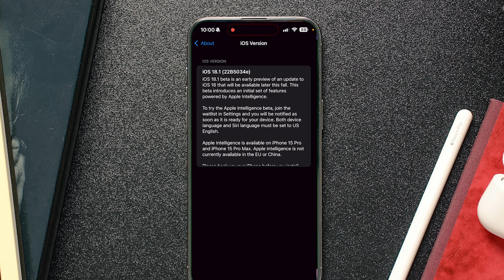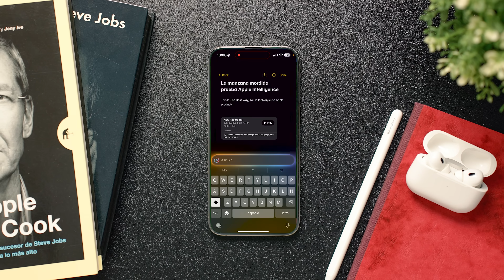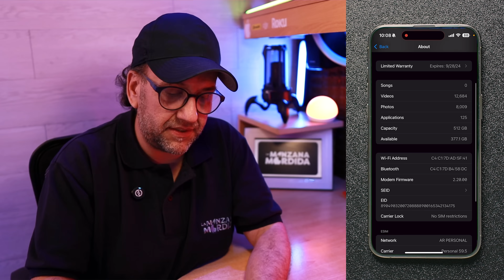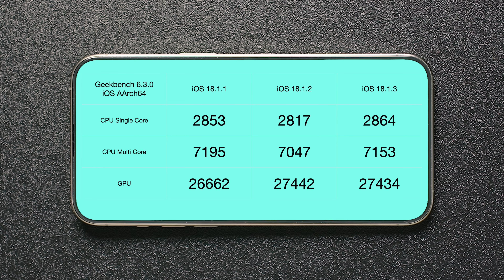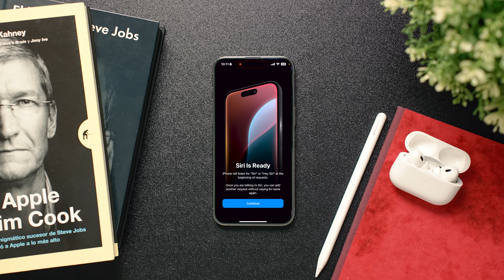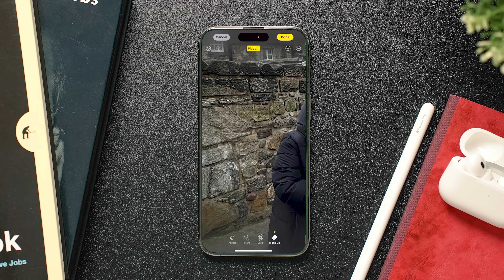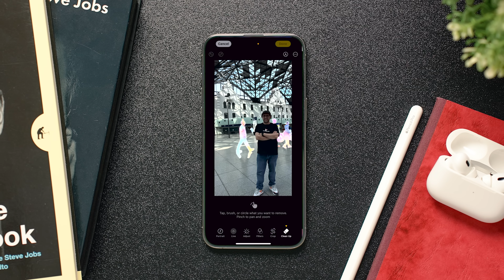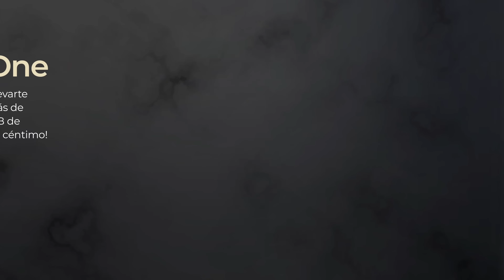iOS 18.1 beta 3: ¡NOVEDADES para Apple Intelligence! ANÁLISIS COMPLETO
En la tercera beta de iOS 18.1, Apple nos trae nuevas funciones de Apple Intelligence que transforman la manera en que interactuamos con nuestras notificaciones y fotos. En este video, te muestro cómo la función "Summarize Notification" ahora trabaja con todas tus apps, permitiéndote ver lo importante de un vistazo, y te enseño el nuevo "Clean Up" en la app Fotos, que te ayuda a eliminar objetos no deseados de manera sorprendentemente sencilla. ¡No te pierdas este análisis detallado para descubrir cómo estas herramientas pueden mejorar tu experiencia con el iPhone!

🎬 Momentos destacados del vídeo:
0:00 - iOS 18.1 beta 3 novedades
00:54 - Versión iOS 18 y su disponibilidad
01:51 - Nuevo Siri y su funcionamiento
02:44 - Acceso rápido a Siri
03:15 - Glow Time y su uso en el teclado
07:16 - Nueva etapa de entrenamiento de Siri
07:55 - Función Cleanup en Fotos
08:23 - Funcionamiento de Cleanup
09:39 - Resultados de Cleanup y su efectividad
12:47 - Conclusiones sobre iOS 18.1 beta 3

✨ Etiquetas del video